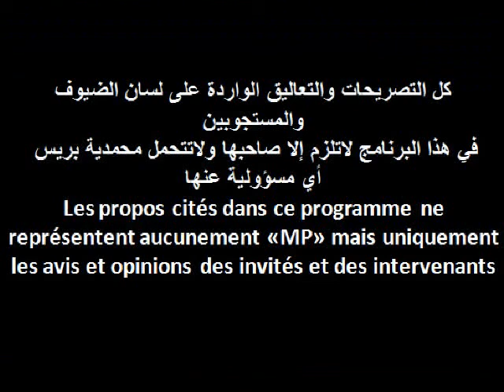برنامج مع الناس حول ملعب البشير بالمحمدية